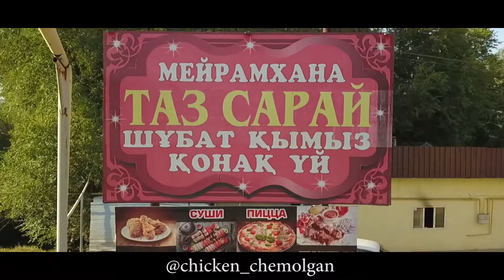Chicken chemolgan І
🎥🎬 Rakhmetov studio